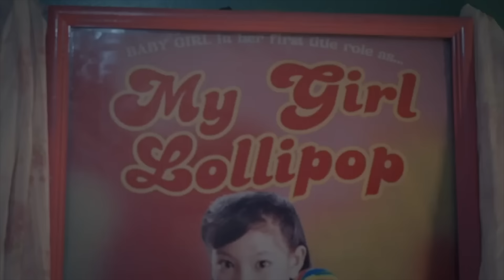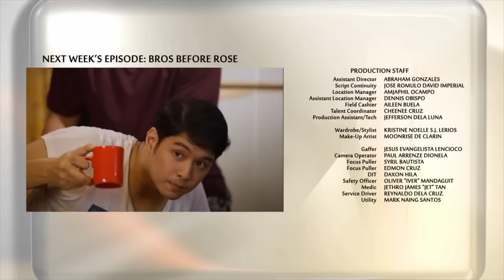REGAL STUDIO PRESENTS | ANYARE SA'YO FULL EPISODE | Regal Entertainment Inc.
Big girl na si Baby Girl. Abangan ang kuwento ng isang former child star sa "Anyare Sa 'Yo" sa 'Regal Studio Presents,' November 21, 4:35 pm sa GMA.

Cast:
Rita Daniela (Baby Girl) / Snooky Serna (Mommy Luz) / Jak Roberto (Erwin) / Cherry Malvar (Auring) / Veronica Reyes (Cacai)